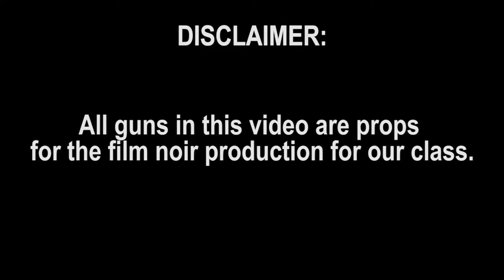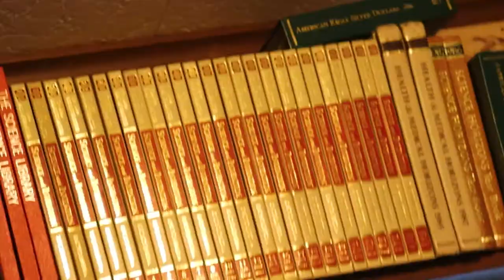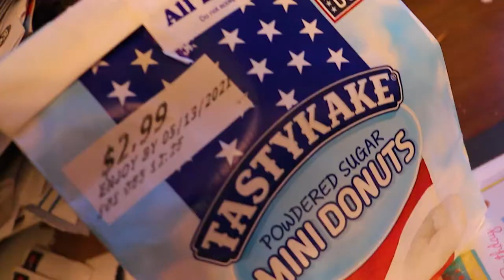BepTweBot Behind the Scenes of an Untitled Detective Film